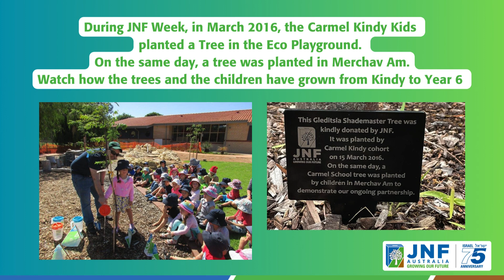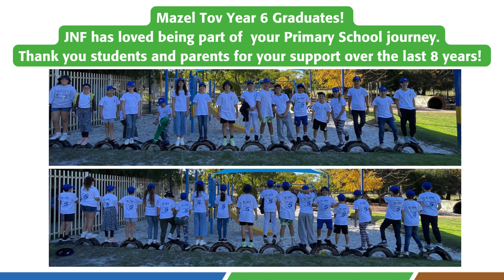JNF WA: Carmel Kindy Tree 2016-2023